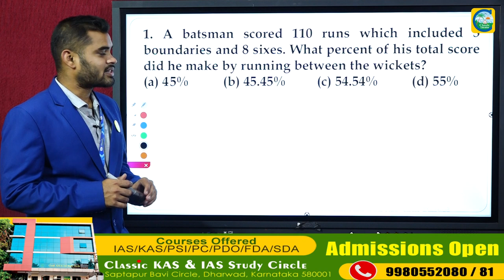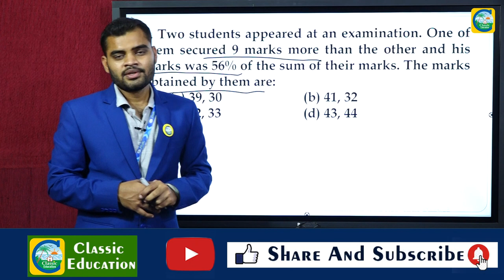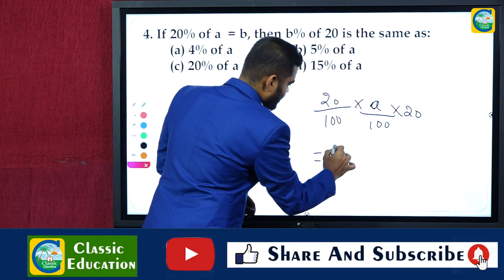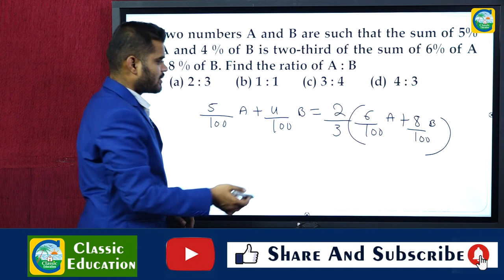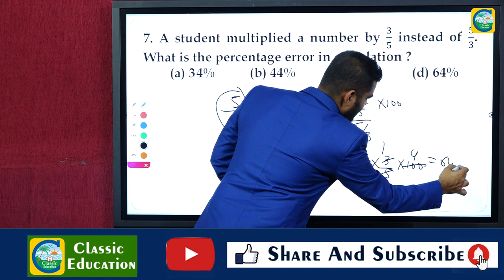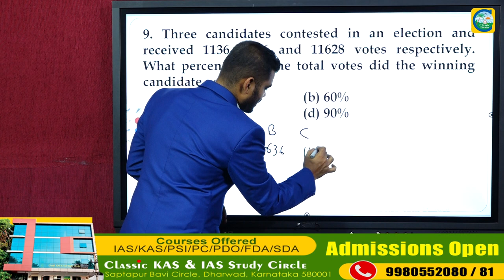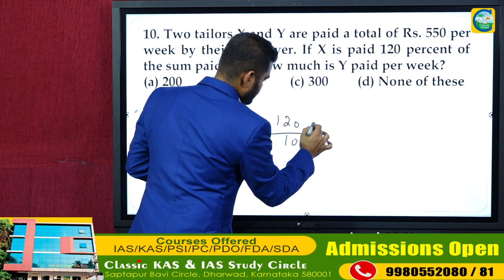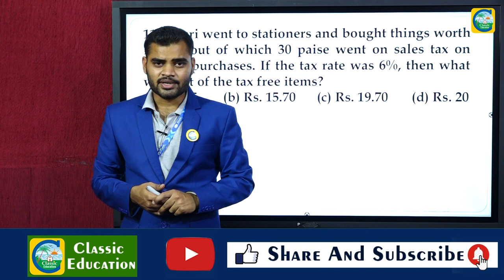PWD/AE/JE/GROUP C/SSC||MENTAL ABILITY||Percentage||CLASSIC EDUCATION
AE/JE/PWD||ಮಾನಸಿಕ ಸಾಮರ್ಥ್ಯದ ಹಿಂದಿನ ಪ್ರಶ್ನೆ ಪತ್ರಿಕೆಗಳ ವಿಶ್ಲೇಷಣೆ||Mental Ability||Classic Education